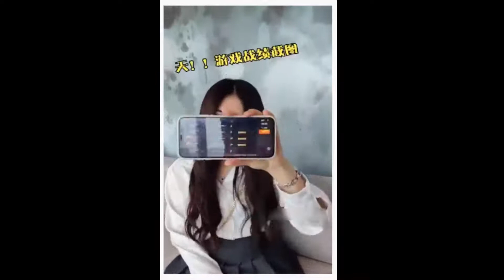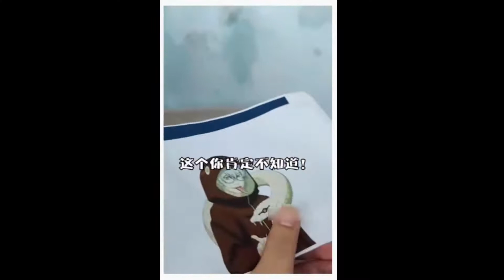我好像恋爱了EP11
昨天洗澡，今天洗脑！